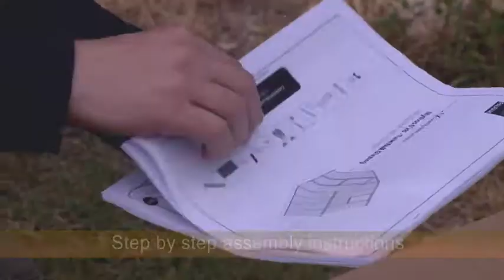Tepro Gewächshaus Snap and Grow